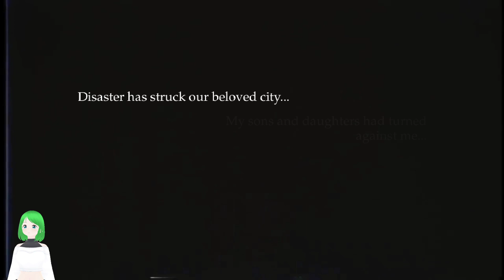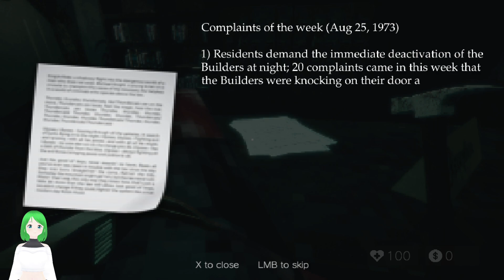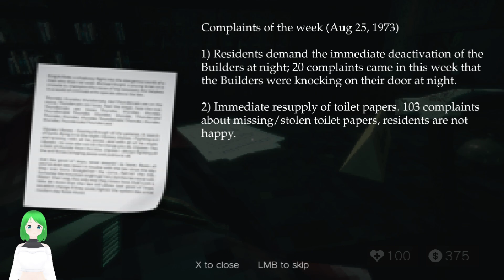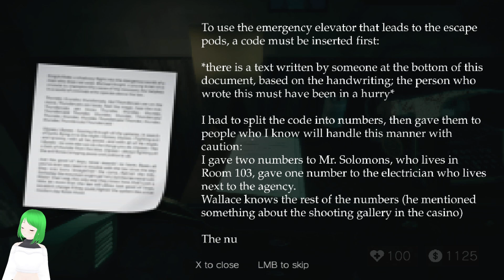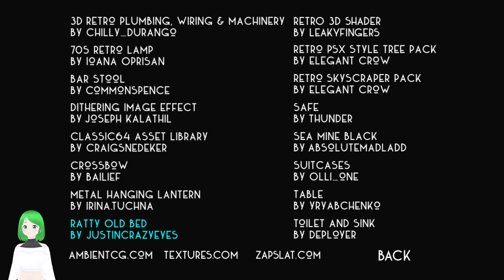A [bio]Shocking Game! - Sail by Salute (Short Horror)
Sail-By Salute is a PSX horror game. The location of the game is inspired from Bioshock 1's Rapture; set in an abandoned underwater city.
One day the beloved giants of the city, the Builders gone mad, and everyone had to evacuate... You arise in the middle of the sunken city, injured, looking for information on how you got there, and most importantly, if there's a way out of the ocean!